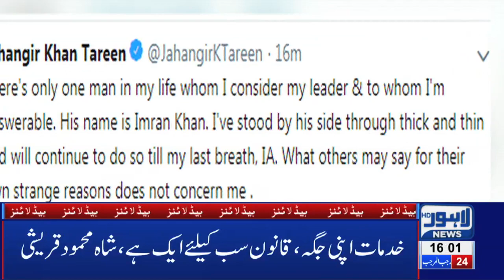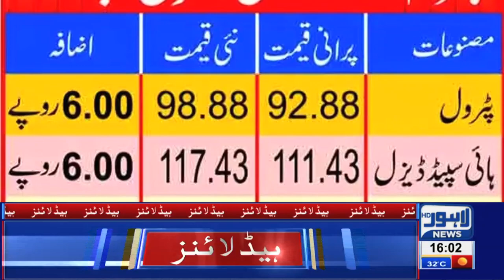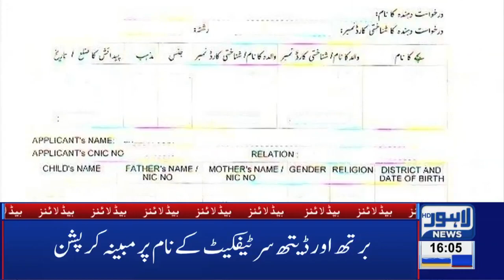04 PM Headlines Lahore News HD – 1st April 2019